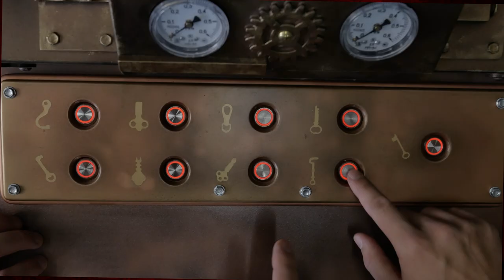Steam-punk promo video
Would you like to visit the "Steam Punk Train"? The trip will not be easy. Your task is to stop the rushing train in just 60 minutes, or this journey will be your last one!
New promo video for our turn-key escape room. Let's go!